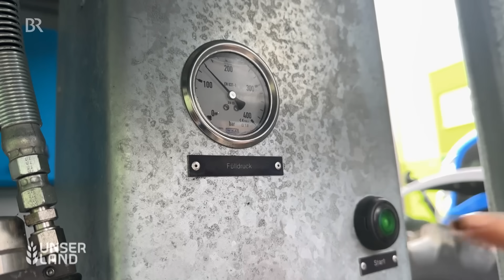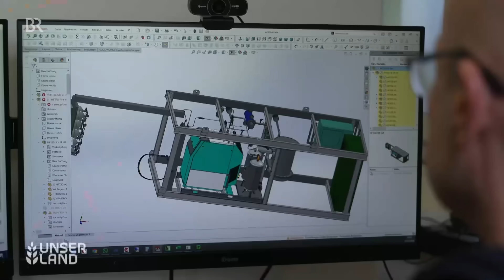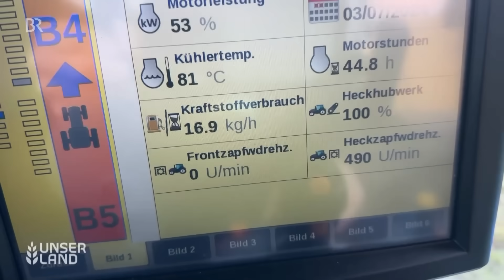Alternative Kraftstoffe: Was taugt Methan aus der Biogasanlage im Traktortank? | Unser Land | BR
Die Diskussion um den Agrardiesel reißt nicht ab und damit bleibt auch das Thema alternative Kraftstoffe auf dem Bauernhof in aller Munde. Wasserstoff ist für den Alltagseinsatz auf den Höfen noch in weiter Ferne, Elektroantriebe taugen bislang nur für kleinere Traktoren. Aber es gibt eine weitere Alternative: Methan aus der Biogasanlage! Kann der Schlepper das tanken? Landwirt Franz Kirchmaier testet einen New Holland CNG-Traktor. Doch woher kommt der Treibstoff? Eine CNG-Tankstelle gibt es nicht am Ort.

Besuch bei der Firma BIO-G in Oberösterreich. Sie produziert Biogas – umweltfreundlich aus Maisstroh und Mist, also ausschließlich aus landwirtschaftlichen Reststoffen. Doch ganz so einfach ist es nicht. Denn das Biogas muss erst noch aufbereitet werden. Der Traktor fährt dann mit CNG – Compressed Natural Gas. Die österreichische Firma hat eine Idee für kompakte Biomethan-Tankstellen entwickelt, die bereits serienreif ist.